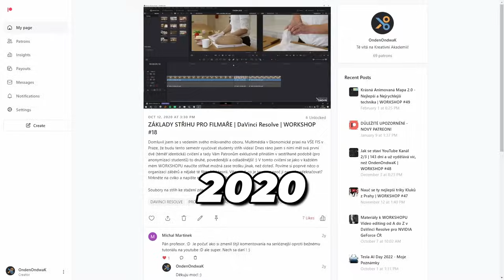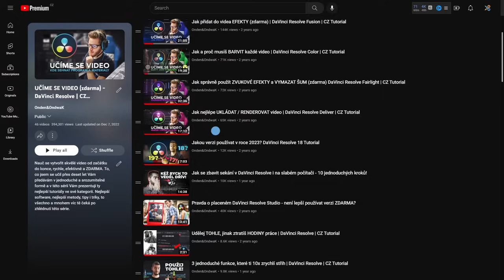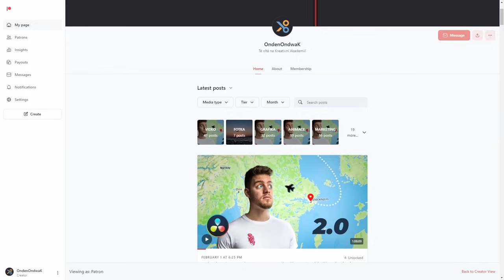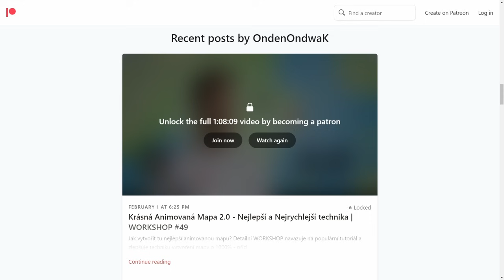8 Důvodů proč (NE)JÍT na Vysokou Školu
Vysoká škola, ať už ekonomická, kreativní, nebo humanitní studium, vyplatí se to? Přihlášky na vysoké školy a jejich cena, to je ještě to nejmenší zlo! Studovat na univerzitě má ale i své výhody! Moje upřímná osobní zkušenost se dá shrnout do 8 rad a tipů...

🎨▶ Chceš víc? Mrkni na další skvělá videa jako student Kreativní Akademie!
👨‍👨‍👦‍👦▶ Staň se členem kanálu a získej exkluzivní odměny!

💻▶ Mojí kameru, PC & Výbavu si můžeš prohlédnout a koupit na

🪙▶ Můžeš mě podpořit i pomocí kryptoměn na adresách
✔️BTC: bc1qxf442cfcnqwcaszzz8gwhefutf9qzf6a4vn7h9
✔️ETH: 0xab0E7c3548ada86b7de21666bb6cC8438c9c91BF
✔️LTC: ltc1q9nlar5s3xu0hwhd4kkgr0m8uydxqhjfa68dr3x

🤔▶ A dokonce i na Facebooku, ty boomere!

🔍▶ Navigace Videem:
0:00 Chceš mít dobrou práci?
0:30 Co všechno jsem přežil, abych došel ke svému názoru?
1:30 Proč NEJÍT na Vysokou Školu?
1:51 DŮVOD #1 - Vysoká Škola Není pro Každého
2:50 DŮVOD #2 - Vysoká Škola Nikoho Nezajímá
4:11 DŮVOD #3 - Vysoká Škola je Hromada Ztraceného Času
6:25 DŮVOD #4 - Vysoká Škola Tě Nic Nenaučí Dokonale
7:43 Tvoje Nová Tajná Zbraň - Kreativní Akademie!
8:42 Proč JÍT na Vysokou Školu?
8:58 DŮVOD #1 - Vysoká Škola nad Tebou Drží Bič
10:04 DŮVOD #2 - Vysoká Škola Ti Dává Návod
11:04 DŮVOD #3 - Vysoká Škola Ti Rozšiřuje Obzory
12:14 DŮVOD #4 - Vysoká Škola Tě Propojí
13:30 Můžeš Přežít bez Vysoké Školy?

👍 Pokud se Ti video líbilo, určitě ocením palec nahoru!
💬 Úplně nejvíc mi pomůže Tvůj upřímný komentář, neboj se ani konstruktivní kritiky!